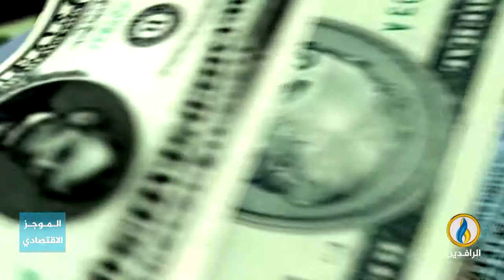أبرز الأخبار الاقتصادية على قناة_الرافدين ليوم الثلاثاء في